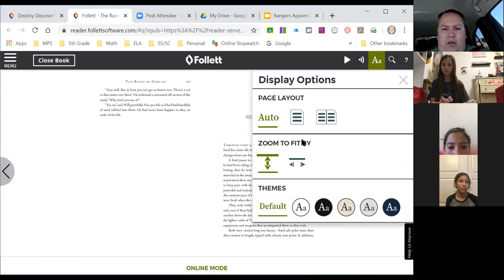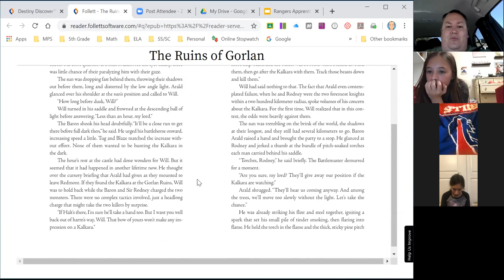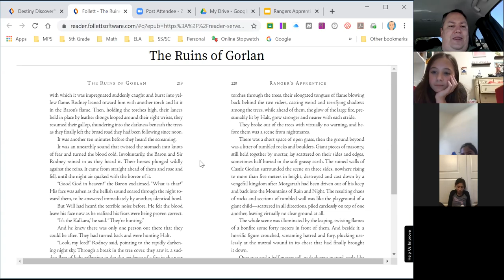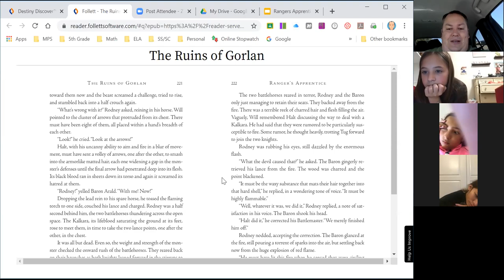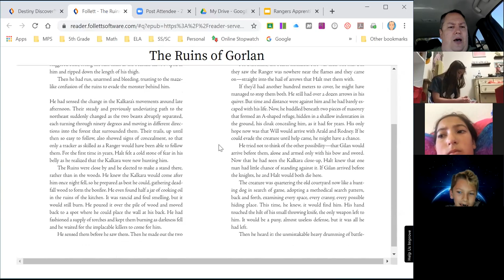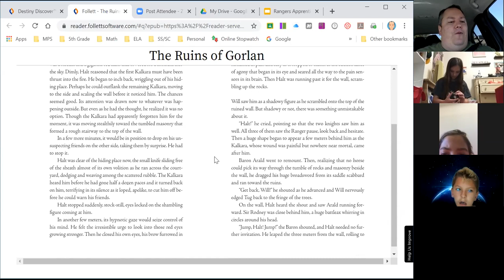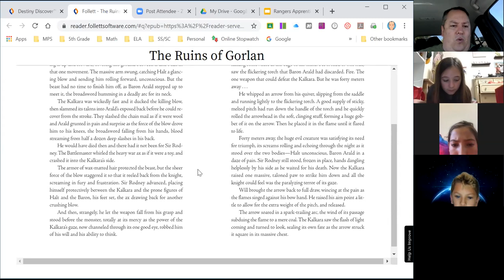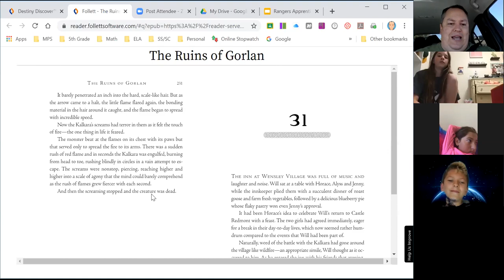Ranger's Apprentice Chapters 29-31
Mr. Cook's Read Aloud 4/2/20